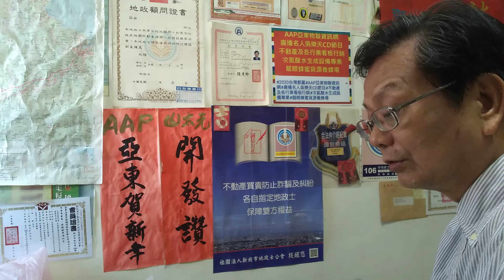100％土地及合法建築物所有權人同意再通過危老建築評估後可行#營造業者#投資業者#建物土地所有權人#抵押權人#專門技術人員#官民#推動師#地政士#不動產仲介經紀業者#建築業界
危老重建 建物需經 100％土地及合法建築物所有權人同意